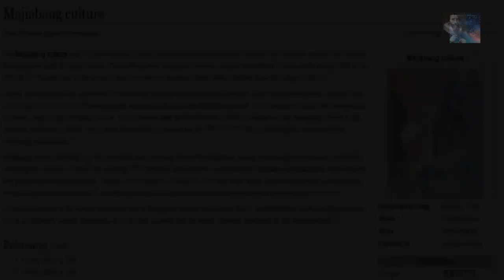Oldest Pottery Discovered in China May be linked to the Olmec Civilization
Zhang Dong, professor with the Chinese Academy of Social Sciences, said international archaeological experts tended to link the inscriptions on the pottery items from Shuangdun to drawings in the Olmec civilization and hieroglyphic inscriptions in Mayan culture.

Housed in the Xinhua/Anhui Bengbu Museum